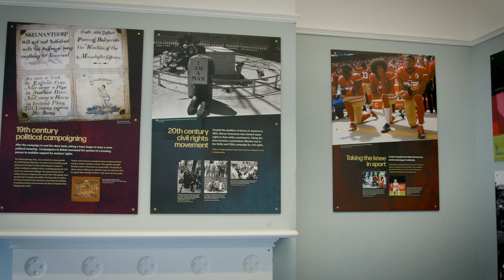An introduction to the University of Hull's Wilberforce Institute from Director, Prof Simon Green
Simon Green is a Professor of Criminology and Director of the Wilberforce Institute at the University of Hull. In this short film, he introduces the work of the Wilberforce Institute across historic, modern and legacies of slavery, as well as it's commitment to partnership working. He raises a call for new individuals and organisations to engage in debate and action around these important issues.